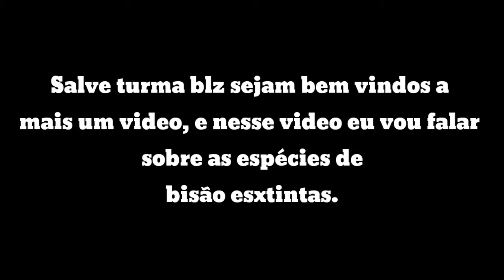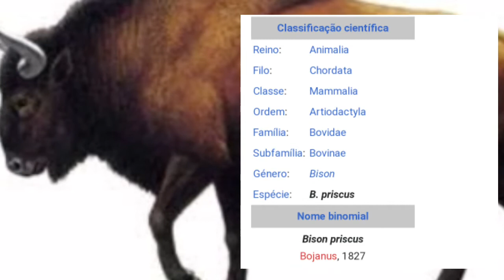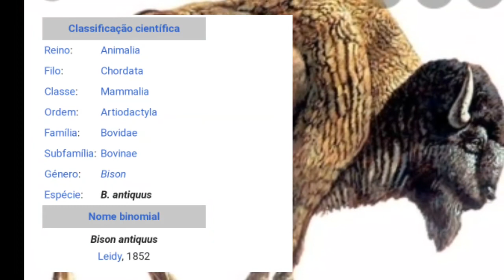As espécies extintas de bisões pré históricos 🐂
Video sobre as espécies extintas  de bisões pré históricos

Twitter Alossauro FC oficial

O Canal Alossauro fc
faz parte da Comunidade "Unidos Pela Paleontologia" (UPP), um grupo de canais comprometidos a divulgar e ensinar Paleontologia da forma correta, mostrando a todos como ela é uma ótima ciência a ser estudada.